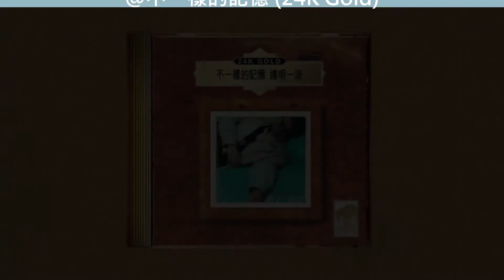達明一派/ 排名不分先後左右忠奸(無大無細超)@不一樣的記憶 (24K Gold)